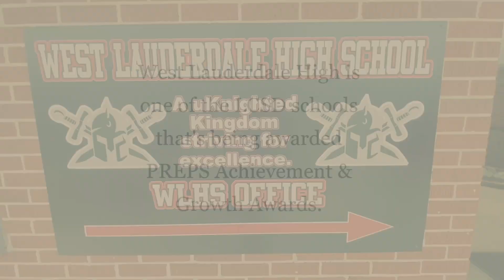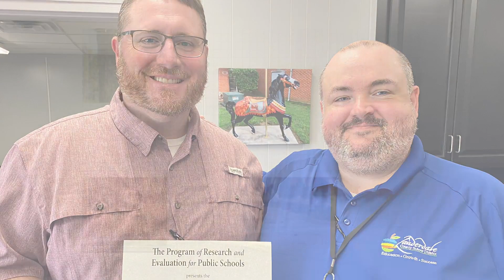WLHS PREPS Award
West Lauderdale High is being recognized for its achievements on the 2022 state testing. We are proud of you! Click on the video to learn more about the honor. Keep up the LCSDExcellence, Knights!